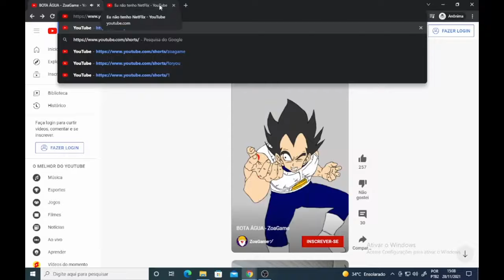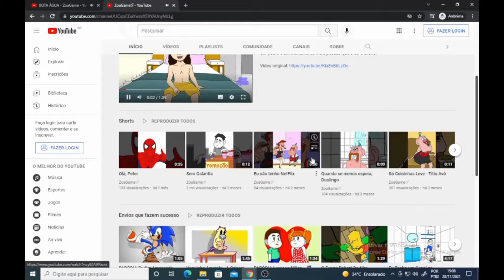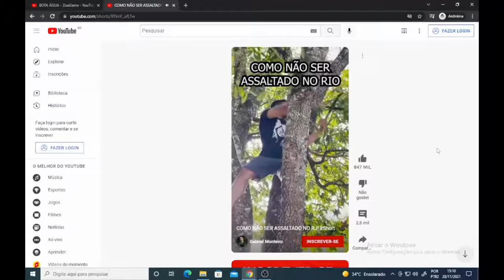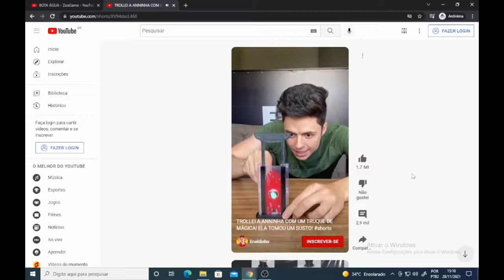Como Ver Vídeos Shorts no PC - Navegador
Dando uma panguada pelo YouTube, descobri que dá para visualizar Shorts
assim. Também descobri semelhante do Kwai, próximo vídeo.